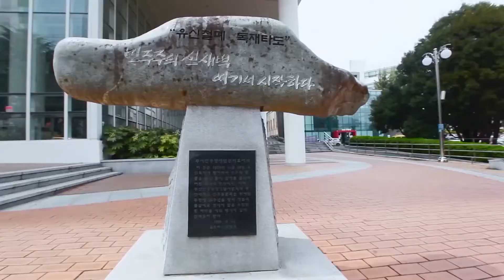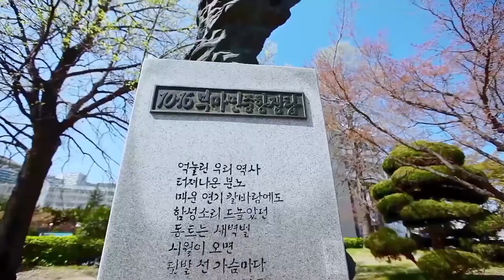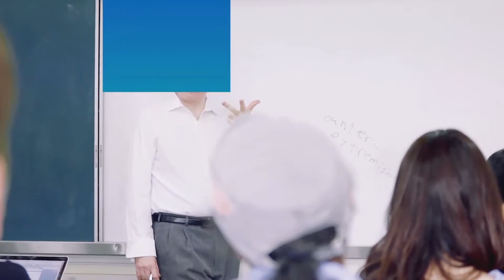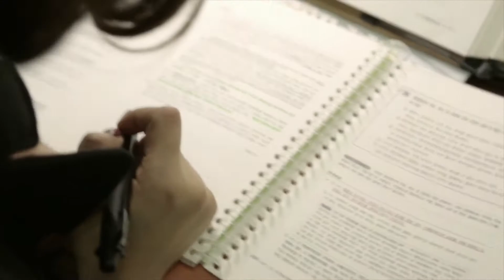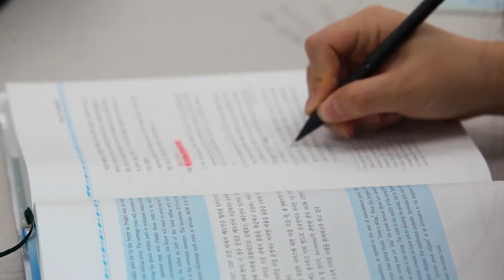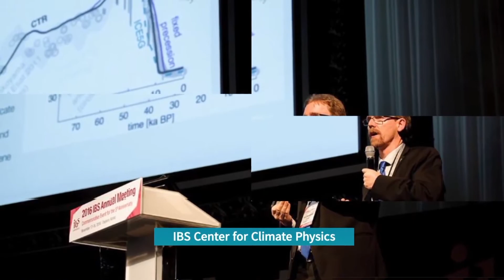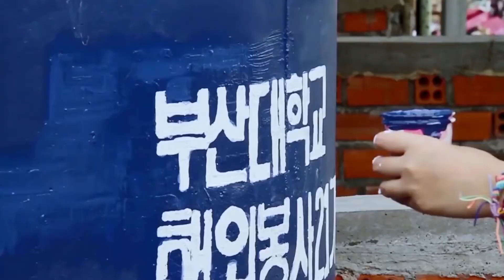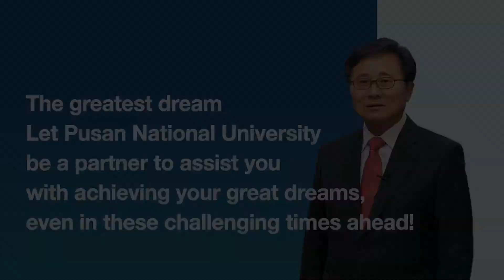Pusan National University Overview ver Eng